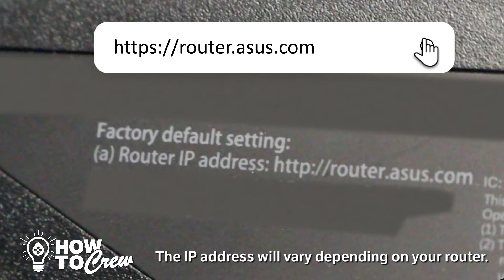How to Crew - "My Internet is Out!"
Is your internet "out"? HelpDesk Hero Steve is here to walk you through some steps to resolve your router issues.